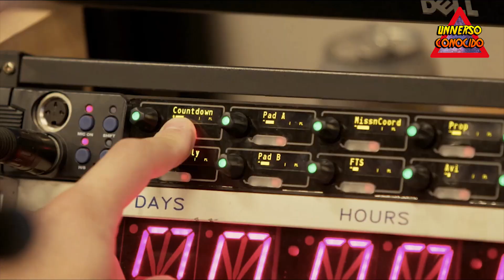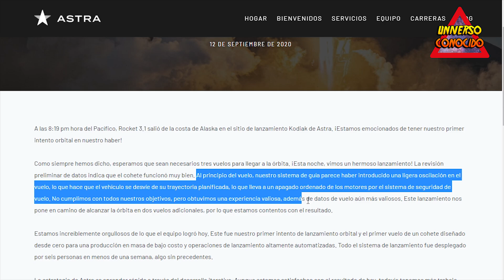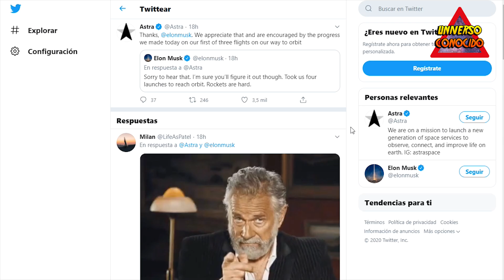COHETE ESPACIAL CAE A LA TIERRA Y SE DESTRUYE: "ASTRA", EMPRESA PRIVADA COMO SPACEX, REALIZÓ EL TEST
La primera misión orbital de Astra despegó, pero pronto volvió a descender.

La puesta en marcha de vuelos espaciales con sede en California lanzó su primer vuelo de prueba orbital esta noche (11 de septiembre), enviando su cohete 3.1 de dos etapas hacia el cielo desde el Pacific Spaceport Complex en Alaska a las 11:19 pm EDT (7:19 pm hora local de Alaska y 0319 GMT del 12 de septiembre).

El propulsor de 38 pies de altura (12 metros), que no transportaba cargas útiles, no llegó hasta la frontera final.

"Despegue y despegue exitosamente, pero el vuelo terminó durante la quema de la primera etapa. Parece que obtuvimos una buena cantidad de tiempo de vuelo nominal. ¡Más actualizaciones por venir!" Astra tuiteó esta noche .

No pasó mucho tiempo para que llegara una actualización.

"La revisión preliminar de los datos indica que el cohete funcionó muy bien. Al principio del vuelo, nuestro sistema de guía parece haber introducido una ligera oscilación en el vuelo, lo que provocó que el vehículo se desviara de su trayectoria planificada, lo que provocó una parada ordenada de los motores por parte del vuelo. sistema de seguridad ", escribió Astra en una publicación de blog la madrugada del sábado (12 de septiembre).

El fracaso no fue un shock; los vuelos de debut rara vez salen bien, y Astra había dicho explícitamente que no esperaba la perfección en este. En una descripción de la misión previa al lanzamiento , los representantes de la compañía escribieron que el objetivo principal era lograr una combustión nominal en la primera etapa, que mantendría a Astra en el camino correcto para alcanzar la órbita en tres vuelos.

Eso no sucedió, pero parece que la compañía aún tendrá una buena cantidad de datos para analizar antes del próximo intento. Y Astra todavía apunta a llegar a la órbita en tres intentos o menos.

"No cumplimos con todos nuestros objetivos, pero obtuvimos una experiencia valiosa, además de datos de vuelo aún más valiosos", escribieron representantes de la compañía en la publicación del blog. "Este lanzamiento nos pone en camino de alcanzar la órbita en dos vuelos adicionales, por lo que estamos contentos con el resultado".

Astra planea proporcionar viajes dedicados y rentables al espacio para satélites pequeños, que son cada vez más capaces. El sitio web de la compañía ofrece actualmente servicios de entrega a una órbita de 500 kilómetros (310 millas) de altura para cargas útiles que pesan entre 110 libras. y 330 libras. (50 a 150 kilogramos).

Otra compañía con sede en California, Rocket Lab , tiene un dominio absoluto en este lado del creciente mercado de lanzamiento de pequeños satélites en este momento, pero Astra cree que puede hacerse un hueco considerable al ofrecer una alternativa más barata.

"Lo que estamos tratando de hacer es construir un servicio que tenga un costo menor para operar y un costo menor para brindar el servicio de lanzamiento", dijo el director ejecutivo de Astra, Chris Kemp, durante una teleconferencia con periodistas el 30 de julio. "Eso implica mucho cohete más barato, una fábrica altamente automatizada, una operación de lanzamiento altamente automatizada y, en realidad, solo un enfoque real en la eficiencia y la eliminación de costos de todos los aspectos del servicio para que podamos lograr una escala y, en última instancia, reducir los costos a través de economías de escala y producción. "

(El cohete Falcon 9 de SpaceX y otros grandes propulsores también están subiendo cada vez más a pequeñas naves espaciales, pero generalmente como "viajes compartidos" a cuestas en misiones cuyo objetivo principal consiste en llevar uno o más satélites grandes a la órbita. Rocket Lab ofrece paseos dedicados para satélites pequeños, como Astra planea hacer también.)

El lanzamiento de esta noche fue el tercero en general para Astra, que intentó vuelos suborbitales con dos iteraciones de cohetes anteriores en 2018.

Nota del editor: esta historia se actualizó a las 12:10 pm EDT del 12 de septiembre con nuevos detalles sobre el lanzamiento de la publicación del blog de Astra.

nave espacial, lanzamiento, fallo, astra lanzamiento, astra 2020, mision espacial, noticias

CANALES RECOMENDADOS:
 @EVENTOS ASTRONÓMICOS
​ @nDante Live

MUCHÍSIMAS GRACIAS!!!